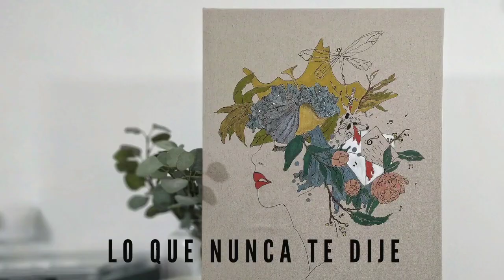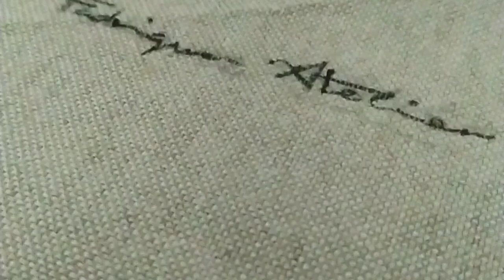Las PALABRAS que NO dices, son las que más ruido hacen...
Dicen que de lo que no hablas no existe y yo te digo que las palabras que no dices son las que más ruido hacen…Sonreír por fuera, explotar por dentro.. Romperse. Resquebrajar el corazón. Ver una foto. Escuchar una canción.

Las emociones y los sentimientos que reprimimos, que dejamos encerrados por mucho tiempo en nuestro interior empiezan por no dejarnos respirar y terminan por ahogarnos…

Eva 🦋✨

🎼 Someday, Alexander Delarge

💡 Déjame saber tu opinión en comentarios 👇🏻

 📣 Díselo a tu amiga, tu compañera de trabajo, tu vecina, tu madre o tu hermana...Juntas hacemos camino 👣✨

🔻 Quizá pueda interesarte…
🛒 LO QUE NUNCA TE DIJE

🔺 FADRIQUE ATELIER🔻
Pinceladas con alma para casas con estilo